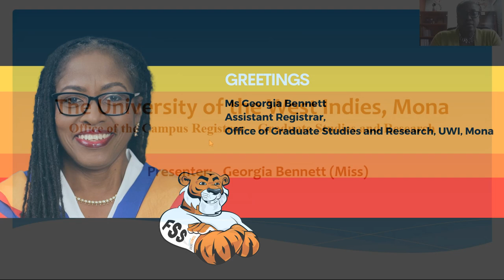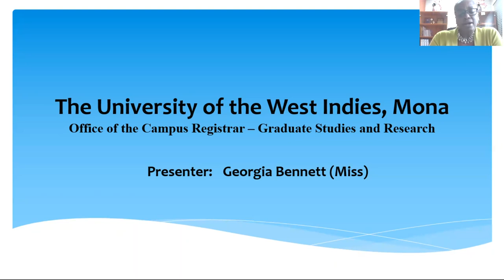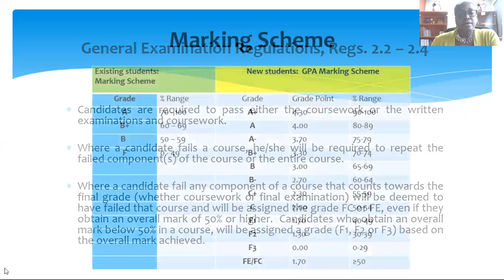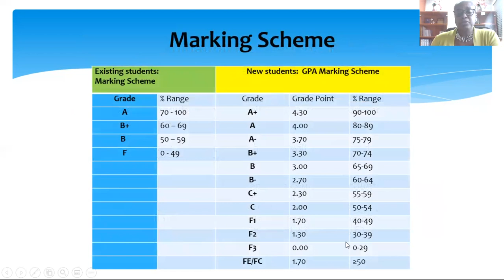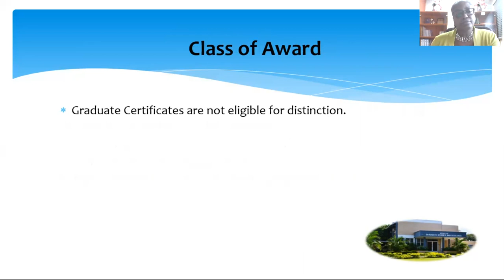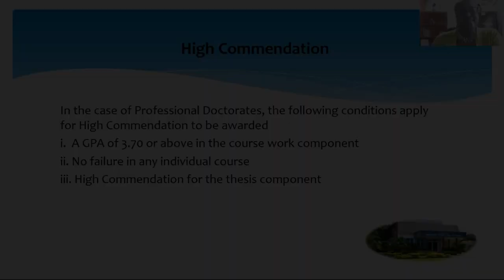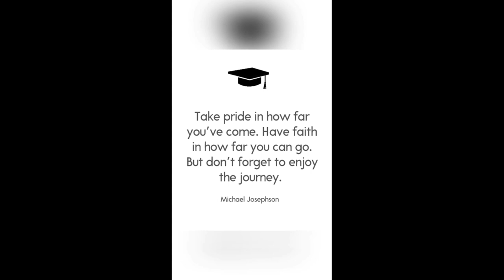Faculty of Social Sciences Graduate Induction and Welcome Ceremony 2021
Your journey to higher education has just begun and we want you to know that WE ARE HERE FOR YOU.

We encourage you to think about the end (graduation), especially when things seem challenging, and maintain your focus on your goal.

We look forward to having you and wish you a great academic year!